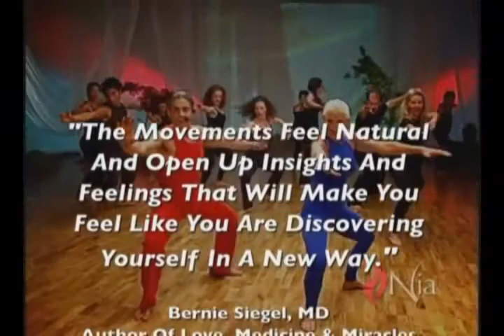Welcome to Nia!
So, you've heard about Nia and want to know more? We thought so! Listen to Teresa D'Angelo, Nia Green/Blue Belt Instructor, and Christine Clifton, Nia White Belt Instructor, as they introduce you to the joyful movement form that is Nia!

Feeling well has never been so much fun! Gentle, barefoot, dance, martial arts, yoga, moved to music - fitness is just a side effect!